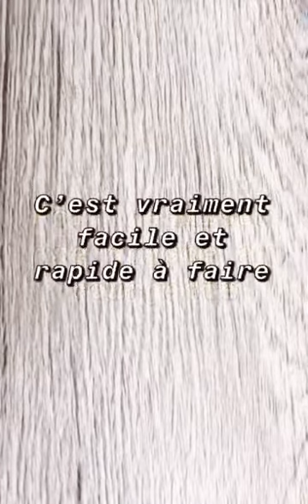Quiche au courgette ou tarte salé au courgette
•Pour une quiche aux courgette ils va nous falloir :
Une pâte brisée en rouleau
Deux courgettes
Un oignon

•Pour la garniture:
Crème fraîche légère
Coriandre
2gosses d’ailes
Lait

•Épices:
Muscadet
Poivre
Gingembre
Sel